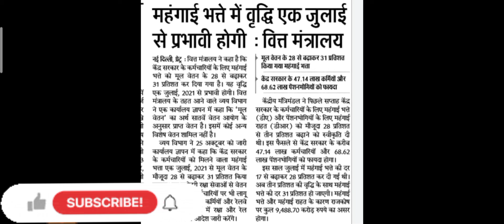केंद्रीय कर्मचारियों का 31% DA जुलाई 2021 से प्रभावी होगा | DA News for Central government employees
central govt da latest news,
central govt da news,
central govt employees news latest,
central govt pensioners latest news 2021,
da news,
da news today,
da news latest,
knowledge is power,
नॉलेज इस पावर,
da in mp 2021,
da news latest